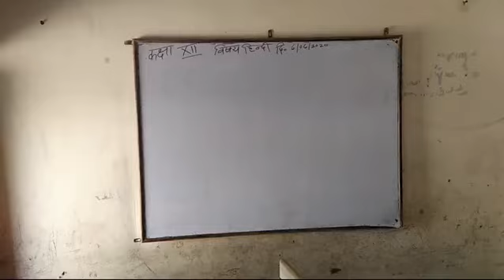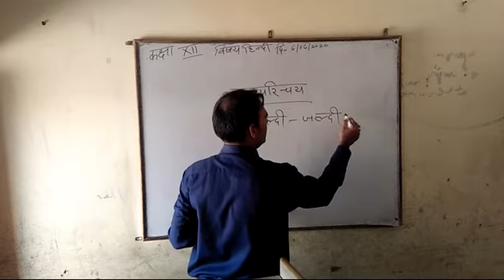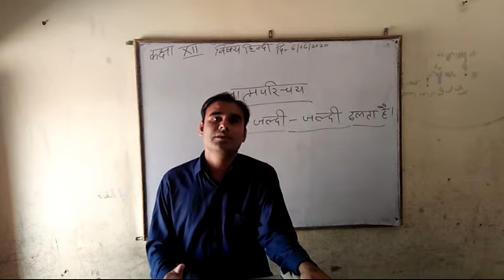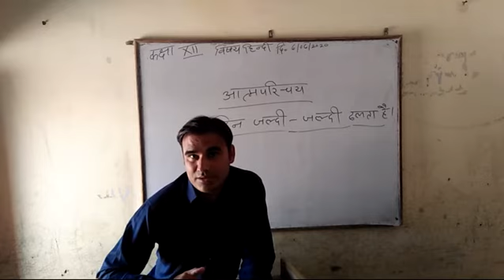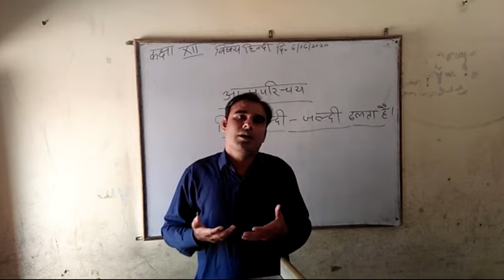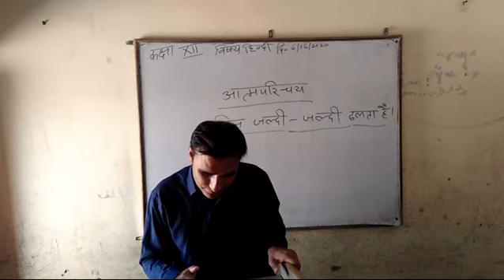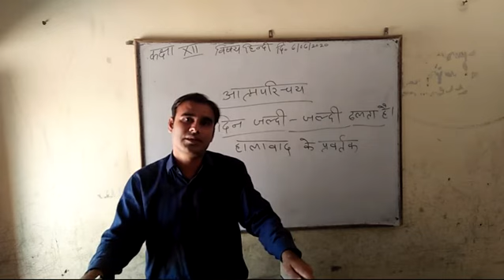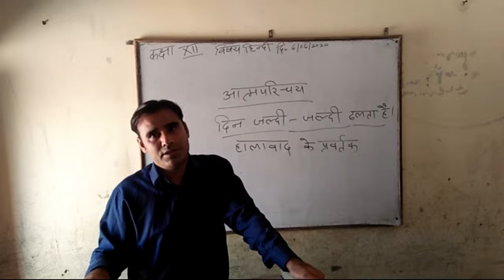कक्षा- 12 || पाठ-2 हरिवंशराय बच्चन || हिन्दी || पार्ट- 2